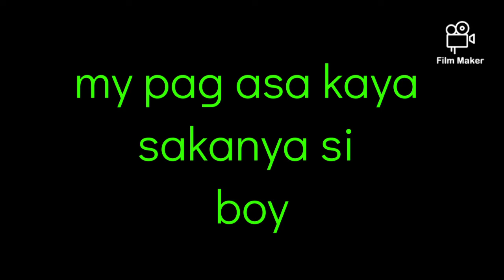My Tanong lang ako sa inyo